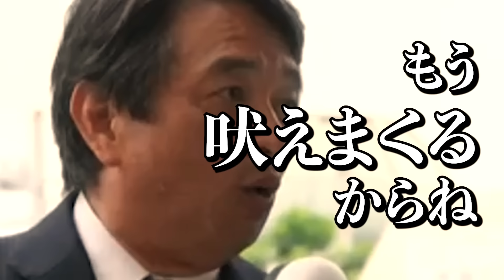【榛葉幹事長に直撃！】熱い街頭演説後、石丸伸二さんへメッセージをくれました...【衆議院選/石丸伸二/玉木雄一郎/国民民主党/榛葉賀津也/正論パンチ】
榛葉幹事長の、武蔵小山での街頭演説まとめです！

【AI音声/音源】
VOICEVOX:玄野武宏
VOICEVOX Nemo
VOICEVOX:もち子(cv 明日葉よもぎ)
VOICEVOX:WhiteCUL
VOICEVOX:あいえるたん
VOICEVOX:ずんだもん
VOICEVOX:ちび式じい
VOICEVOX:冥鳴ひまり
VOICEVOX:剣崎雌雄
VOICEVOX:四国めたん
VOICEVOX:春日部つむぎ
VOICEVOX:栗田まろん

00:00 ダイジェスト
00:40 最新情報
01:42 榛葉幹事長演説
19:50 演説を終えて...
20:25 石丸さんへメッセージしていい？
20:58 まとめエンディング